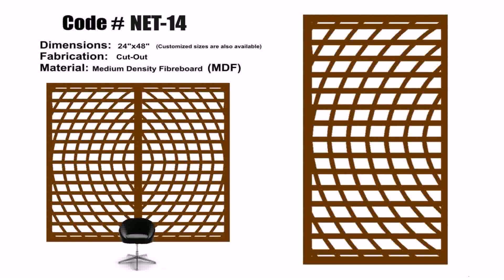Cnc Gate Design In Pakistan